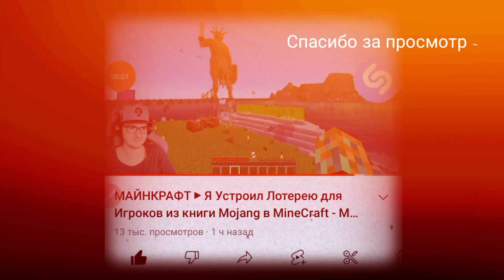Новые улицы города Галининск в Майнкрафт / New streets in Galininsk city in Minecraft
MINECRAFT STRUCTURE PLANNER

Beg to be mine~